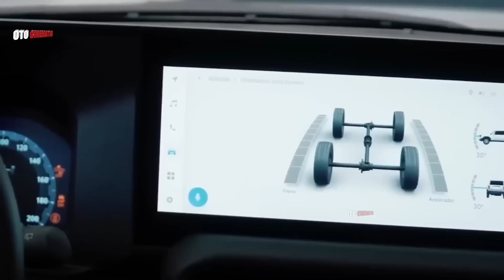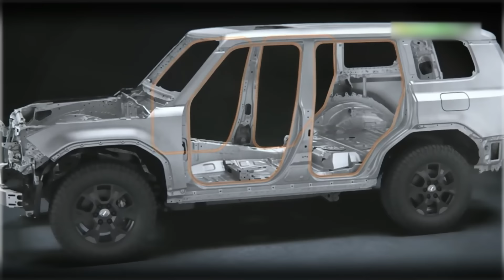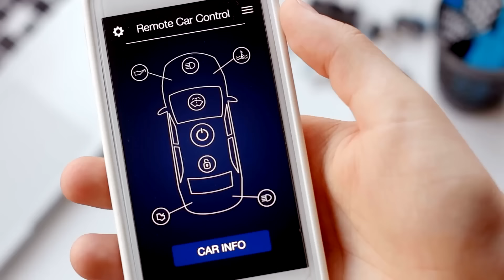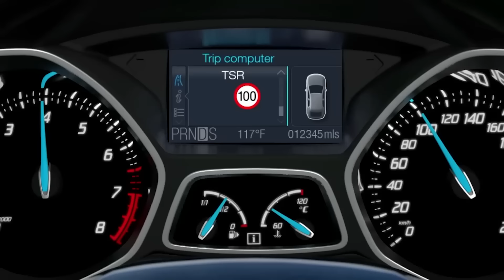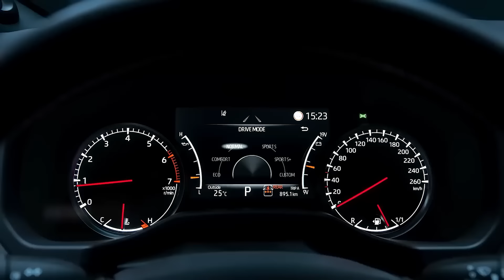Toyota CEO Announces NEW 2025 Land Cruiser FJ: GAME OVER for All Competition!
Toyota's CEO has recently announced the launch of the new 2025 Land Cruiser FJ, which is already causing a stir in the automotive industry. Toyota has outdone itself by incorporating the latest technology and design into this SUV, making it the ultimate driving machine. Today, we'll delve into the features that make this vehicle stand out and why it's a must-have for anyone looking to experience the ultimate adventure.

🟡 CEO of Subaru JUST RELEASED A Preview of A New Small Truck and SHOCKED The Industry! 👇🏽

We look forward to your feedback so that we can implement it in our coming videos and give the best experience for our viewers! Thank you for your support. 🙏🏽

Chapters:
00:00 Intro
00:30 What makes Toyota Land Cruiser a proud heritage
1:48 Toyota Land Cruiser FJ is making a comeback
4:36 2025 Toyota FJ Cruiser features and performance
6:29 2025 Toyota Land Cruiser Safety
7:32 Exterior and Interior
8:48 2025 Toyota Land Cruiser Price
9:22 2025 Toyota Land Cruiser Release Date